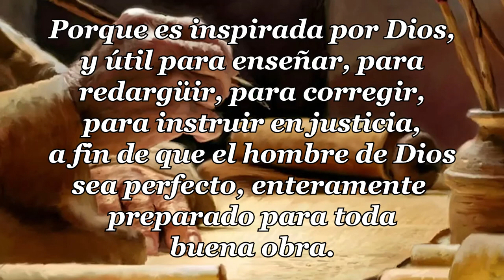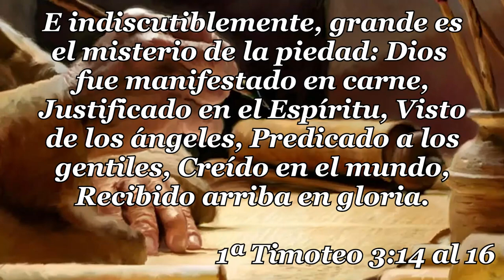35 - 1ª CARTA TIMOTEO